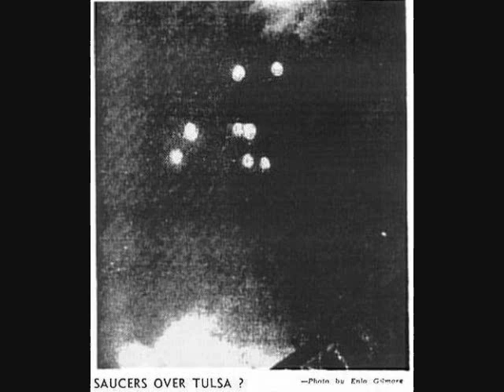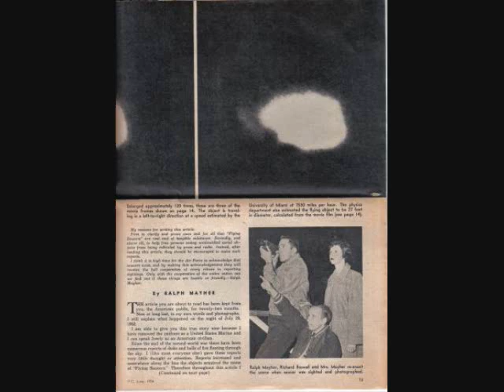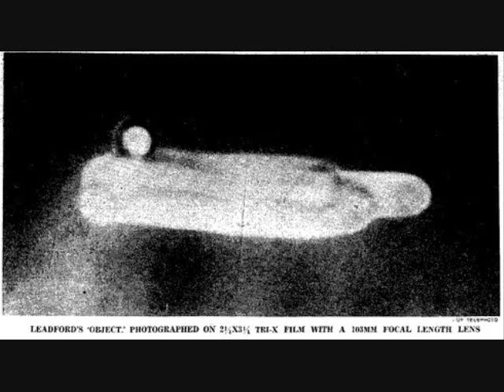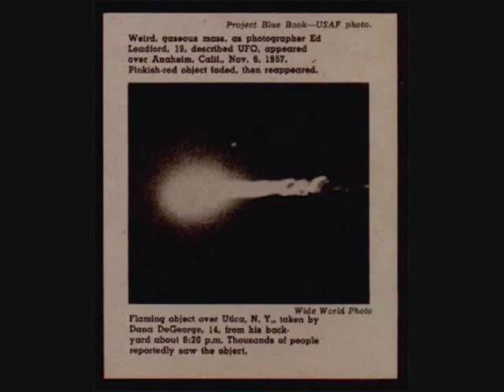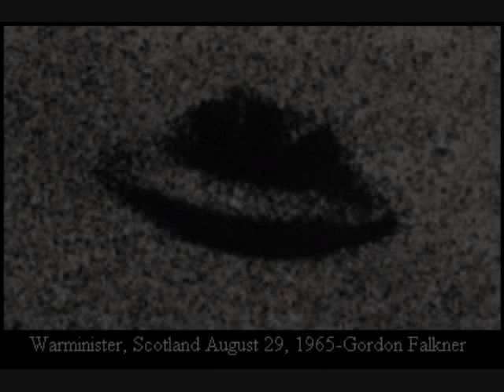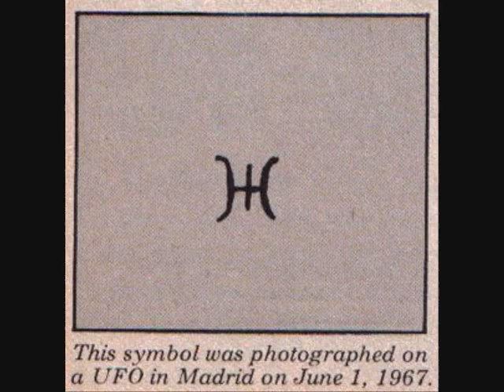Classic U.F.O.'s and Flying Saucer Pictures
Classic U.F.O. Pictures from :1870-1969.

Images are dated,as follows:
1870: New Hampshire
1883: ?
1910: France
1920: U.S.A.
1923
1927:Cave Junction ,Oregon
April 1929: Colorado?
1932:Ohio
1937: Germany
1937: Canada
1942: Washington D.C.
1940's: ?
1942: Europe
2/25/42: L.A.,California
1942:Tientsien,China
1943: Japanese Sea,Japan
1944: Royaume,England
1945:Italy
1947:Poland
7/12/47: Tulsa ,Oklahoma
1947: Morristown,N.J.
1947:Scotalnd
1948:Anchorage,Alaska
1949: Washington,D.C.
1949:Ohio
1950's :?
1950:Dublin,Ireland
3/20/50: N.Y.C., New York
3/20/50: N.Y.C.New York
4/23/50: Redbud,Illinois
1950:Japan
1950:San Bernardino,Ca.
4/30/51: Lubbock,Texas
1951: Lubbock Texas
11/23/51:California
1952: No.Korea
5/7/52:Brazil
1952: Washington D.C.
1952: Washington D.C.
7/16/52:Salem Mass.
7/18/52: Lac Chauvet,France
7/19/52: Puerto Maldonado,Peru
1952: Peru
7/29/52
7/29/52
7/29/52: Passaic,N.J.
7/31/52 Passoria,N.J.
1953: Italy
1953: France
1953: France
March 1954: Rouen,France
1954:?
1954: Australia
1955: N.Y.C.,N.Y.
1955:  "
7/17/56 :So Africa
7/17/56:  "
8/27/56: Alberta,Canada
1957: Holloman A.F.B.
1957:     "
1957: Fort Belvoir ,W.Virginia
1957:     "
1957:      "
1957:      "
1957:     "
1957:    "
1957:    "
Sept. 1957: Near ,Edwards A.F.B.
1957: Pescara,Italy
1957: Annaheim,Ca.
1957:     "
1957:      "
1957: Norway
1/16/58: Brazil
1958: Brazil
1958:    "
5/17/58: California
12/14/58: Levittown,Long Island,N.Y.
6/18/59: Wakiki,Hawaii
2/4/59: Washington D.C.
9/26/69: Italy
1960's: Japan
1961: Taiwan
1963: North Cliff,So.Africa
11/9/65: Manhattan,N.Y.
1965:Australia
1965:Tulsa .Oklahoma
4/18/65: New Mexico
8/3/65:Santa Ana, Ca.
1965:      "
8/29/65: Scotalnd
1966: Michigan
1966:    "
4/2/66: Australia
1966:      "
12/18/66 Lake Tiorati,N.Y.
1967: Ohio
1/13/67: Westover A.F.B.,Chicopee,Mass.
3/12/67: New Mexico
6/1/67: Madrid, Spain
6/1/67:     "
6/1/67:    "
6/1/67:     "
6/1/67:     "
6/10/67: Woonsocket,R.I.
6/10/67:        "
6/15/67: Landers,Ca.
6/27/67: Kansas
7/3/67: Cumberland,R.I.
1967: Zagreb,Yugoslavia
9/20/67: Ohio
9/13/68: Venezuela
8/18/68: Cluj,Romania
12/6/68:Sicani,Peru
1968:     "
12/12/68: Doubs,France
1969: San Jose,Argentina
12/30/69 Bariloche,Argentina
1969: The Moon.Apollo 12